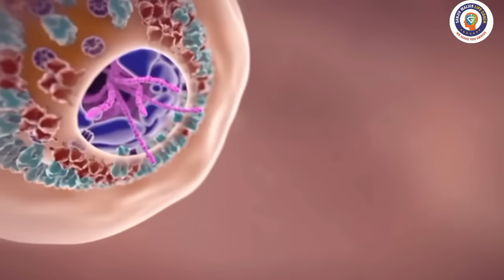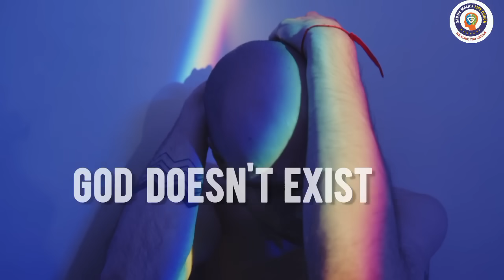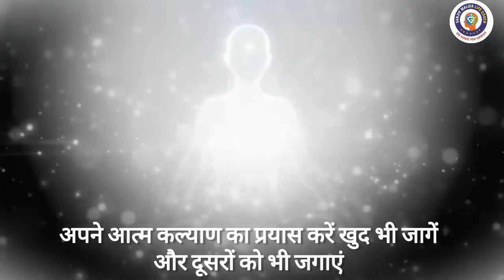जाग जाओ, प्रकृति की विनाशलीला को समझो! इससे पहले की बहुत देर हो जाए, Must Watch Video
क्या कलयुग का यही अंत है? कलयुग समाप्त होने की स्थिति में है ?
यह विचार अकारण ही नहीं बल्कि विश्व मैं मचे कोतुहल को देखते हुए आजाते हैं
आइये जाने Sanjiv sir के इस बारे मैं विचार क्या हैं

Is kalyug going to end? Or this world entity going to end soon ??
We all are wondered by seeing the havoc surrounded in all over the world in front of our eyes, one by one many disasters are happening and many humans/living beings are dieing.
Lets listen to Mr.  Sir thoughts on this important topic.
📞 Call for Appointment/Courses:  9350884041, 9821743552, 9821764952, 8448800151, 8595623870,
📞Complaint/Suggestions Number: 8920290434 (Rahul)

 Click on this 👆👆 link and get the best information regarding all our services and products in one place. 😊